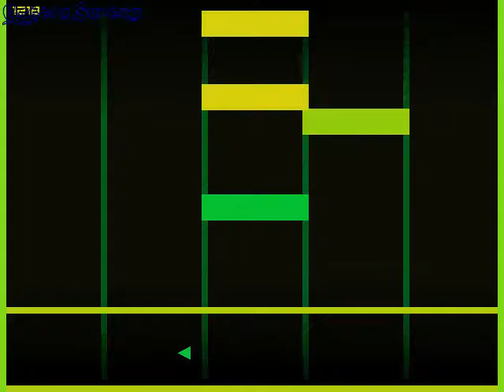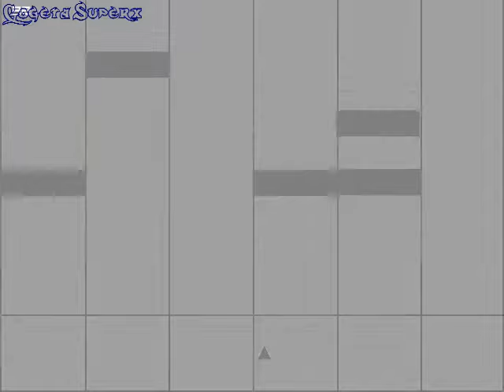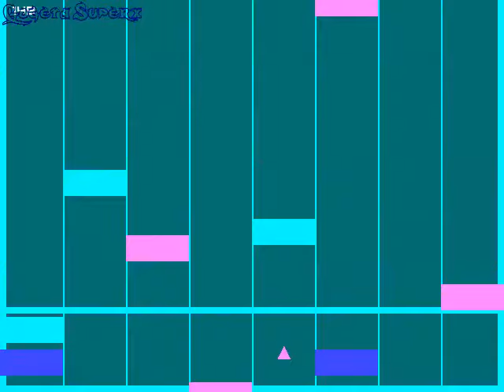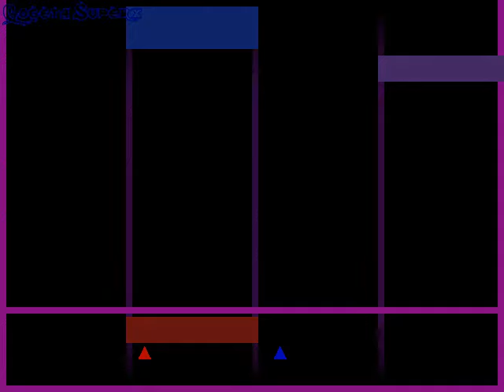Neonskip gameplay - GogetaSuperx